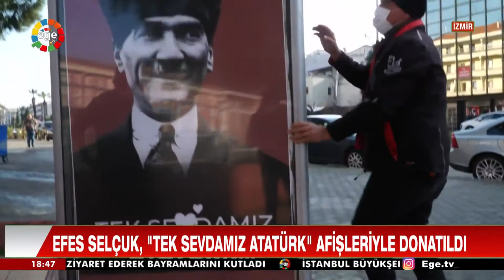EFES SELÇUK, "TEK SEVDAMIZ ATATÜRK" AFİŞLERİYLE DONATILDI